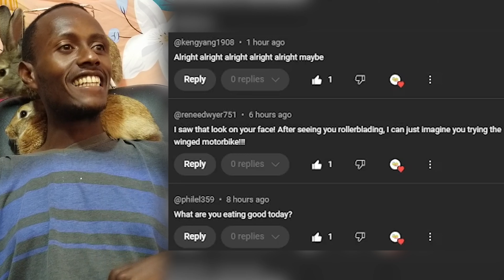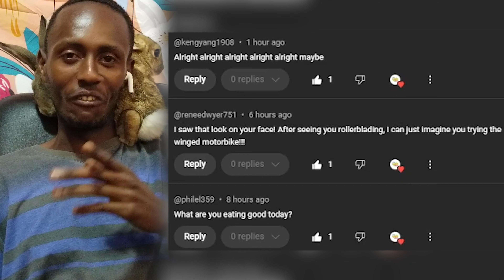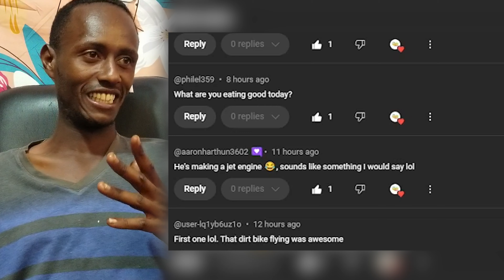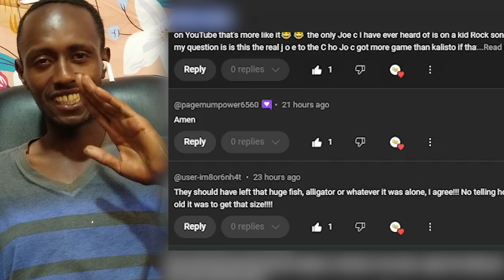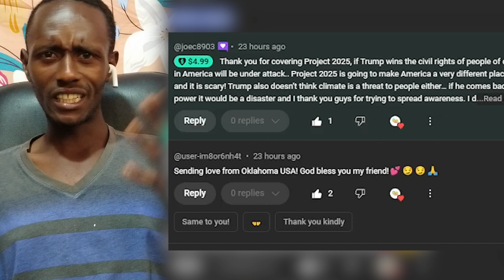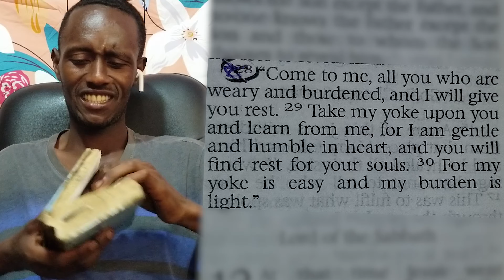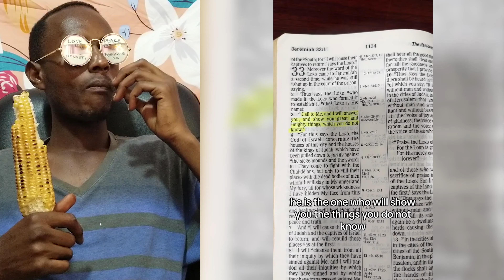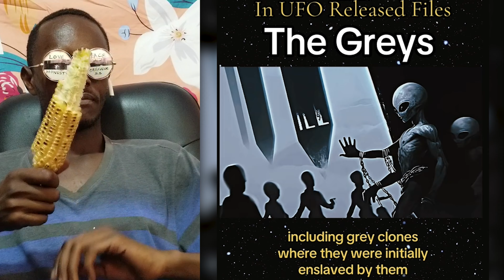Creepy TikToks that will make you rethink reality. REACTION (episode 846)